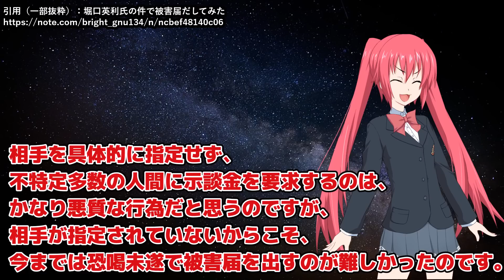堀口英利、恐喝未遂で被害届を出されてしまうｗｗｗｗｗｗ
もう顔中草まみれや。　／👍Goodボタンを押して支援よろしくお願いします！